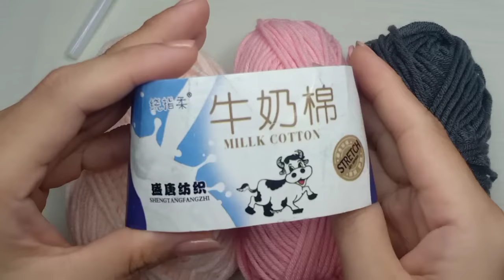Beautiful Crochet hair clip | Flower hair pin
abbreviation :

-chain= ch

-increase single crochet = inc sc
( 2 single crochet in the same stitch)

-increase 3 single crochet =inc 3 sc
( 3 single crochet in the same stitch)

Materials

- milk cotton yarn 5 ply 🧶 ( 3 colors)
- 3.5 mm crochet hook
- tapestry needle
- felt
- hot glue gun
- scissor ✂️
- 7 cm hair clip

🌻 Crochet Flower

🌻 Crochet hair accessories

🌻 Crochet bag

🌻 Crochet amigurumi